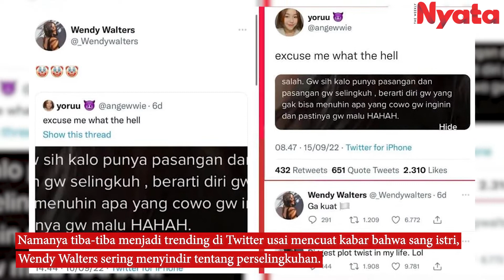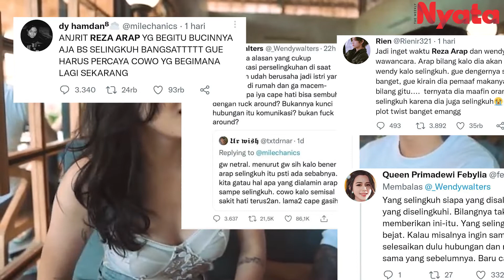REZA ARAP DIDUGA SELINGKUH, HEBOH PESAN WENDY UNTUK REZA ARAP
Lagi-lagi publik dihebohkan dengan kabar dugaan perselingkuhan dari salah satu pesohor tanah air yakni Reza Arap. Namanya tiba-tiba menjadi trending di Twitter usai mencuat kabar bahwa sang istri, Wendy Walters sering menyindir tentang perselingkuhan.

Banyaknya postingan istri Reza yang menyindir soal perselingkuhan itu membuat netizen curiga. Banyak dari mereka yang penasaran tentang keadaan rumah tangga influencer itu. Dugaan perselingkuhan laki-laki bernama asli Reza Oktavian ini bermula dari unggahan Instagram Story seorang Make Up Artist (MUA) @victoria_makeupatelier.